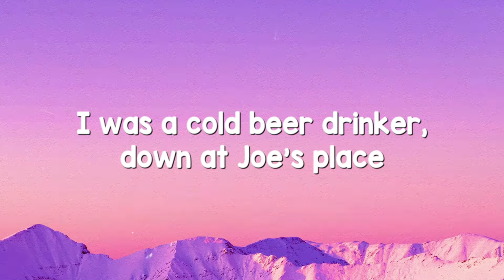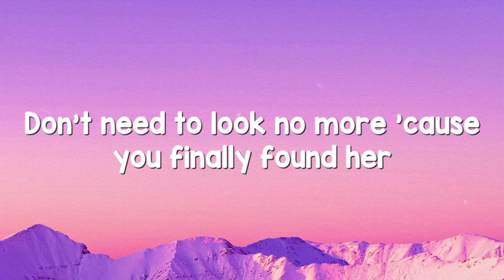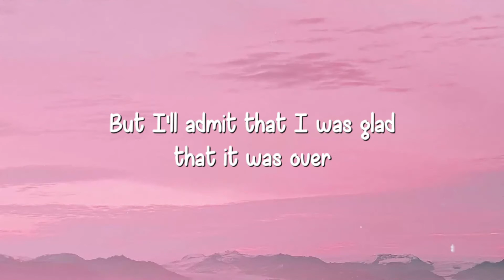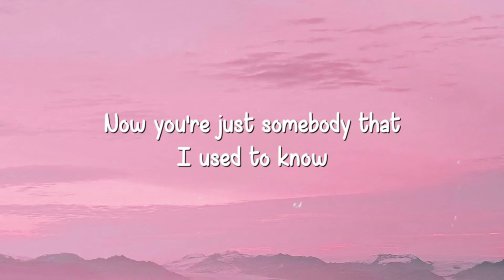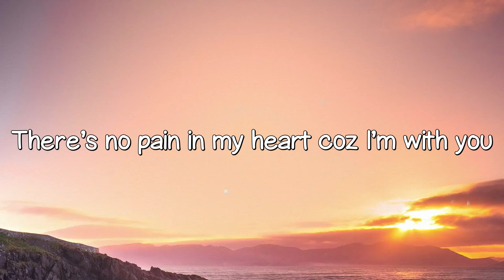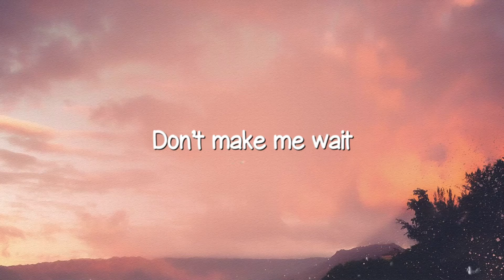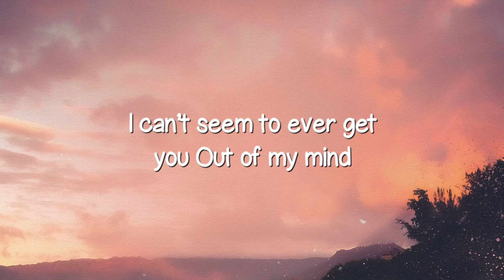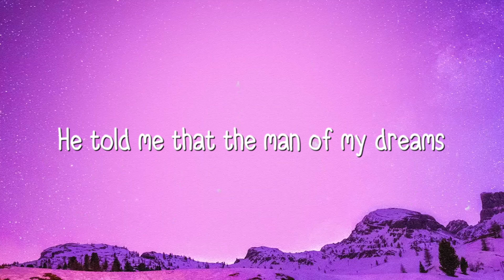With A Woman You Love - Justin Moore [Lyrics Video] 🎵